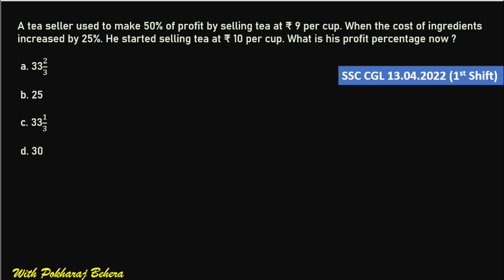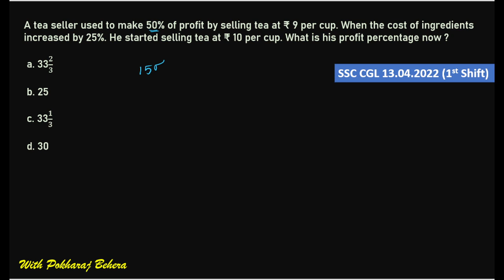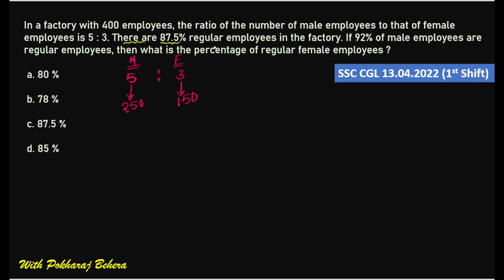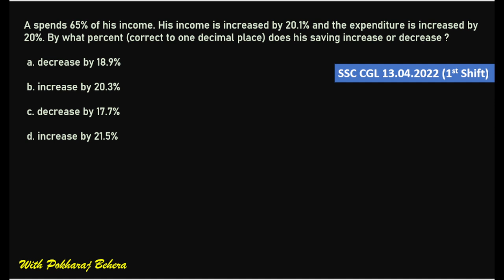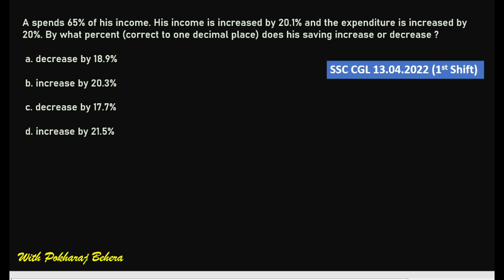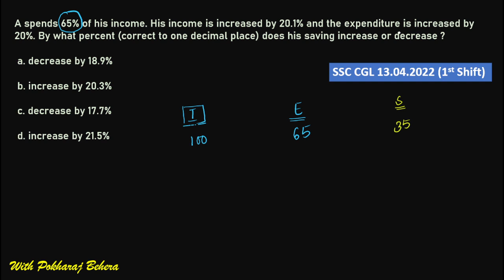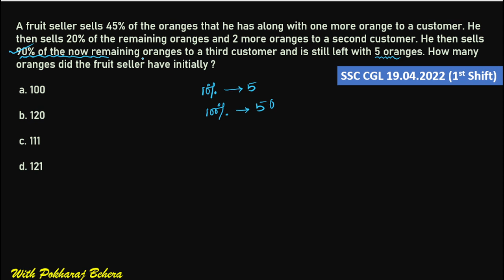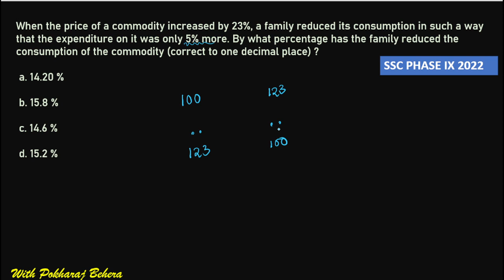PERCENTAGE QUESTIONS || ଶତକଡା ଗୁରୁତ୍ବପୂର୍ଣ୍ଣ ପ୍ରଶ୍ନ || IMPORTANT FOR PEO || RI || ODISHA CHSL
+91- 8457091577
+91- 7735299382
PRIYAMBADA TUTORIALS,BONAIGARH,ODISHA
770038.